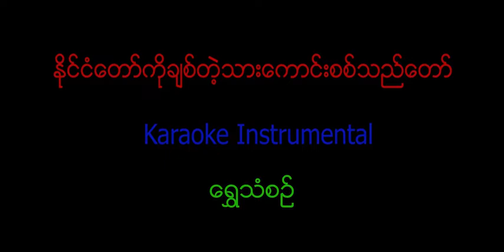နိုင်ငံတော်ကိုချစ်တဲ့သားကောင်းစစ်သည်တော်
ပြန်ကြားရေးဝန်ကြီးဌာန နှင့်
Myanmar Nation Voice Media Group တို့
ပူးပေါင်းစီစဉ်တင်ဆက်သည်။

တေးဂီတ-ရွှေသံစဉ်